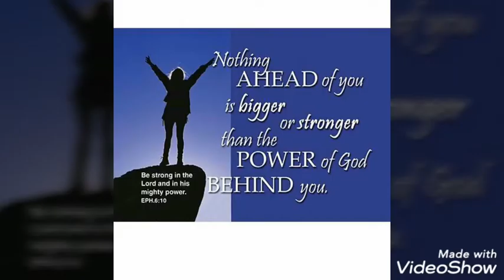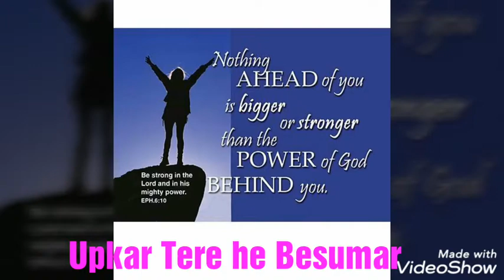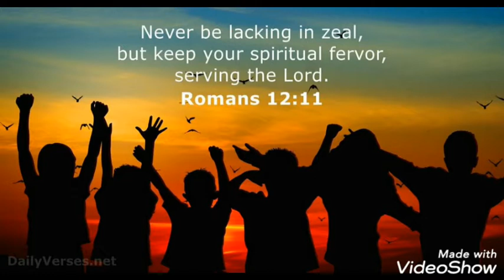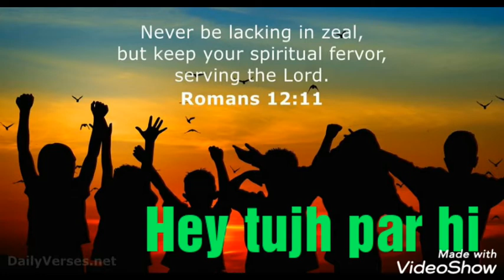Dhaniyabad k sath stuti Gaunga karaoke